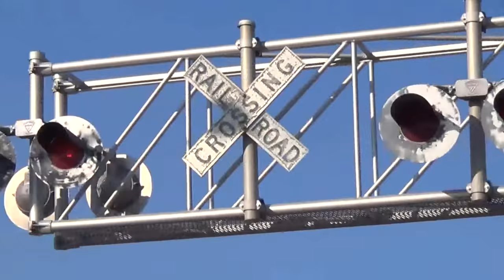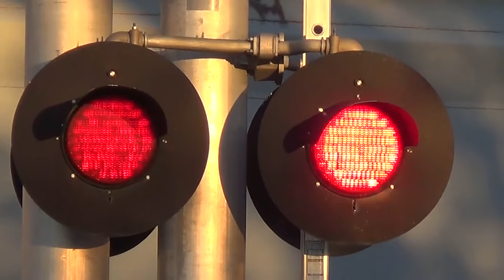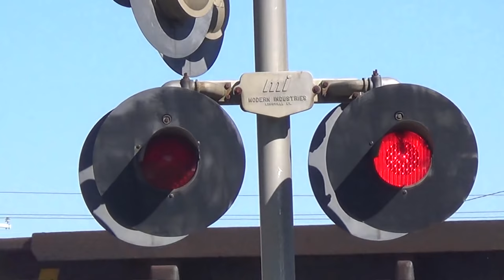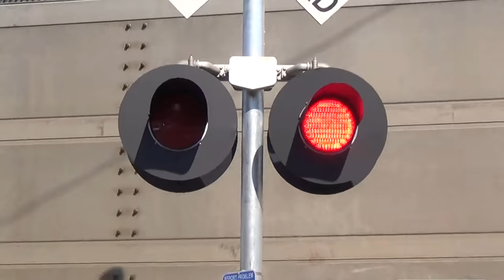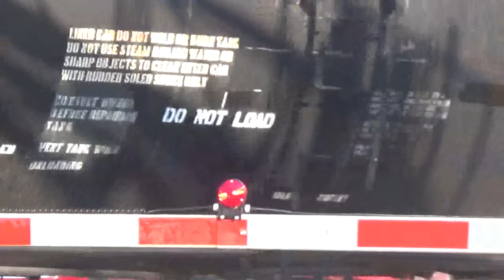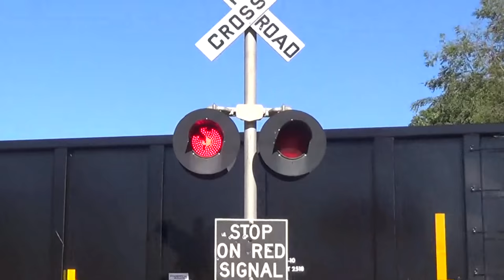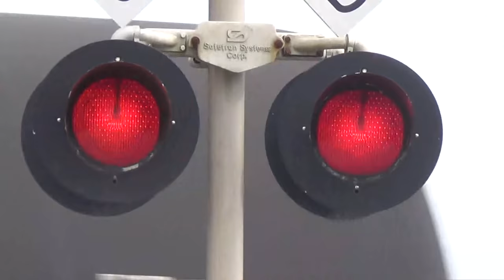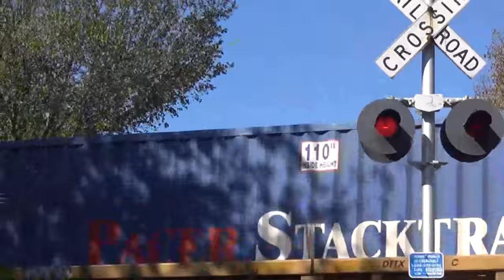Southeast US Railroad Crossings 2016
Finally got this done! Interestingly enough, the crossing at the beginning and the crossing at the end are the two signalized crossings from Gurley, AL. This video is also almost three and a half hours long, so you might want to make sure you have plenty of time to watch this in. It also contains 126 different railroad crossings. My camera also liked to shut off early a couple of times for some reason, so a few of these recordings might not show the signals shutting off all the way. The vast majority of the crossings I recorded this year also had incandescent lights.

2016 wasn't that great a year for the world as a whole, but it was one of my best years railfanning. I caught several new trains (due to a few old ones on the NS Memphis District East End being removed and/or replaced) and railfanned in Kentucky, Georgia, and Florida for the first time. I also saw a much greater variety in crossing equipment this year than last year, including a crossing with four mechanical bells! I was also able to record some General Signals Type 3 electronic bells for the first time in 2016, along with recording 8 inch GRS Lex-C lights as well. Monroe Street's crossing in Courtland, AL was also closed, but the signals got re-installed at Jackson Street in the same town to replace the aging gateless signals there. Alabama Street in Courtland, AL also had the signals there get replaced, along with the signals at Old Trinity Road in Trinity, AL and Mooresville Road in Bella Mina, AL. Market Street in Athens also got the signals replaced with gated cantilevers, including a pedestrian signal on one side of the crossing. This crossing also had one of the first known installs of Leotek EV series LEDs. During 2016, I was also able to get every single public signalized crossing in Madison County, AL recorded. I was also able to find a few CSX crossings that still retained the which emergency information signs, along with an NS crossbuck crossing in Decatur, AL which still had one. I also managed to find a crossing in Tennessee with a mechanical school bell as the bell in use on it.

There were several changes to the railroads as well, other than Norfolk Southern getting rid of, rerouting, and creating several trains. Norfolk Southern got ET44AC engines in the first part of the summer, and the HMCR got three B38-8s, though one of them was out of commission for the entire year. CSX also retired all of their standard-cab GEs during 2016, and sent a number of them back to GE, IIRC. I was also able to catch various other railroads' Tier-4 GEVOs this year, such as CSX, BNSF, and UP. All three of those railroads got their Tier-4s back in 2015.